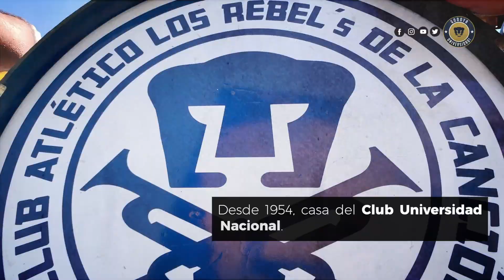¡Feliz cumpleaños 68, Estadio Olímpico Universitario!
Hoy nuestro Estadio cumple 68 años, aquí un poquito de historia del hermoso Olímpico Universitario 🏟

¡Goooya Universidad!

SoydePumas OrgulloAzulYOro Pumas Sube tu música a tiendas digitales como Spotify, Apple Music, Amazon Music etc